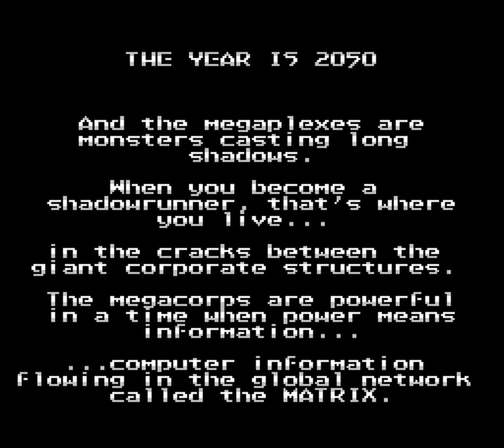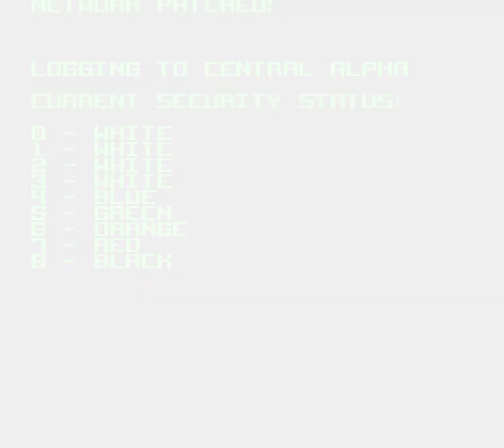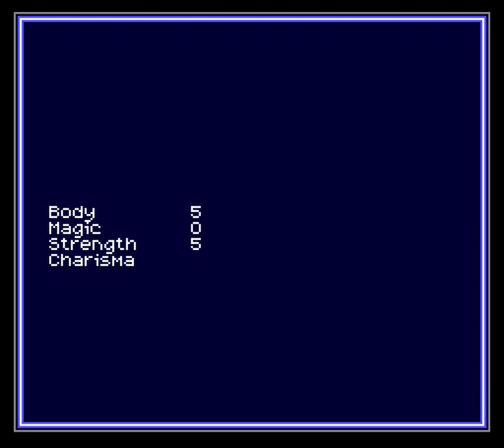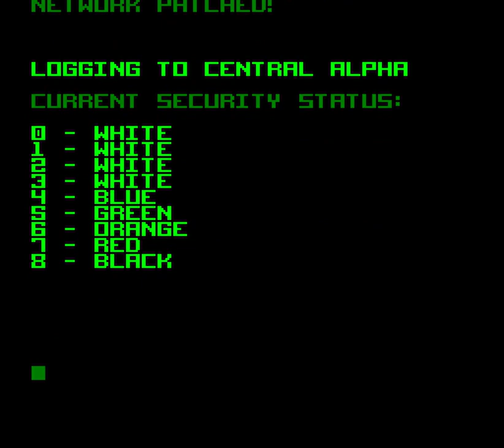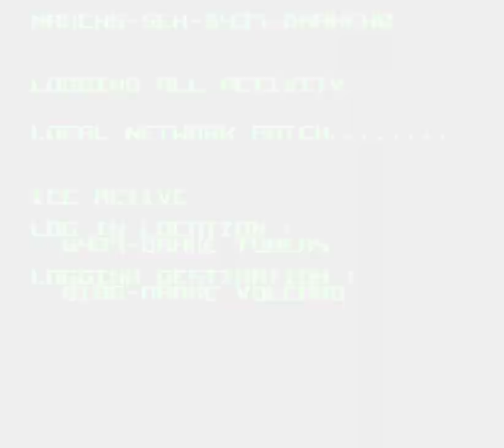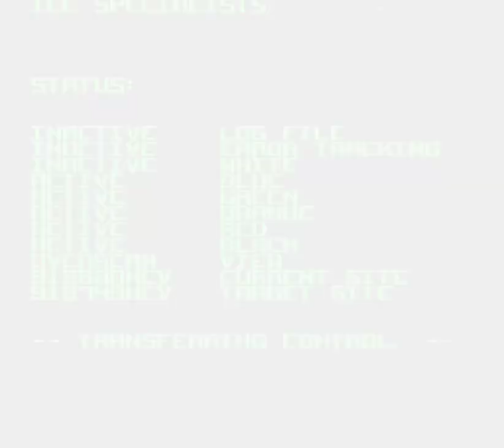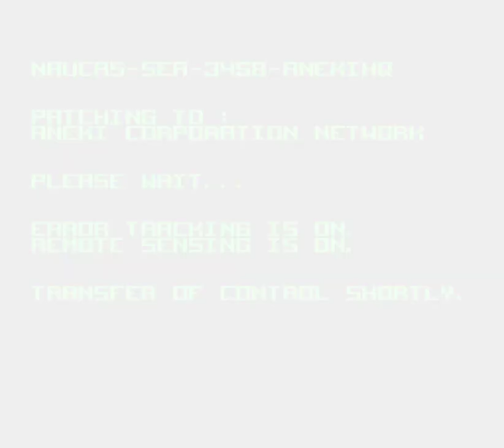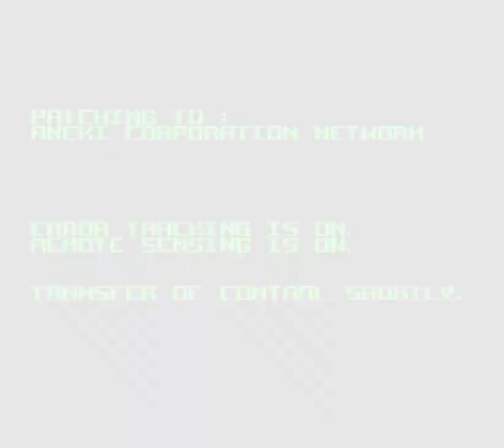SNES Longplay [632] Shadowrun (US)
The game is loosely based on the novel Never Deal with a Dragon by Shadowrun co-creator Robert N. Charrette and set in the year 2050. The player takes on the role of Jake Armitage, a man suffering from amnesia after having been critically wounded by assassins. The plot then follows Jake as he attempts to uncover his own identity and the identity of the mysterious figure who wants him dead, and eventually complete his mission.

Shadowrun is a cyberpunk-fantasy action role-playing video game for the SNES, adapted from the tabletop role-playing game Shadowrun by FASA. The video game was developed by Australian company Beam Software and first released in 1993 by Data East.

A project to adapt Shadowrun for the SNES had a turbulent history between 1989 and 1993, including having been halted in mid-development before being resumed in late 1992 under a tight deadline. Its eventual lead designer was Paul Kidd, creator of Nightshade, elements and a feel of which he then carried on to Shadowrun. The game was a critical success, winning a number of industry awards, but was a commercial failure nevertheless. It was retrospectively acclaimed by several publications as an "ahead of its time" milestone in the history of the role-playing genre for the consoles and credited for having pioneered "film noir" style in video games.

The ROM image of the prototype version of Shadowrun contains a much more crude script, with more sexually suggestive and violent language. The game's distributor favored the less serious version for retail release, sparking indignation and conflict among Kidd and other members of Beam's staff. Kidd recalled: "Beam Software was a madhouse, a cesspit of bad karma and evil vibes. The war was reaching shooting level; old school creators who just wanted to make good games were being crushed down by a wave of managerial bull. It was no longer a 'creative partnership' in any way; it was 'us' and 'them'. People were feeling creatively and emotionally divorced from their projects." Shadowrun was ultimately completed by its deadline. Kidd credits this to the staffers abstaining from company meetings and workshops, and continually keeping management away from the designers.

Shadowrun was released in North America and Japan by Data East. In PAL regions, it was self-published by Beam Software as Laser Beam Entertainment. The 1994 Japanese version has a significantly longer introduction sequence than the English version of the game and also has a vertically uncompressed Shadowrun logo on the title screen. The ending of Japanese version also contains additional messages and animations, but at the same time does not show most messages in the ending's nightmare sequence. It uses the same script as the North American and PAL editions, just with Japanese subtitles. The Japanese version has minor differences in menus, it uses additional sound effects, and also dialogue options disappear more often, making some messages that were present in the US version inaccessible or easier to miss. Choosing a dialogue option in the Japanese version does not close the Ask About window, which makes this part of the game a lot less tedious. Equipment in the Japanese version cannot be sold until you buy a replacement, which means you either have to keep your original weapon and armor and never sell them, or upgrade your equipment at a slower rate. This also means the Zip-Gun is inaccessible unless you play without picking up the Beretta all the way until Caryards. The vampire boss doesn't respawn after going through the Bremerton exit portal, making it harder for the player to gain Nuyen and Karma. Two fights ( one in the Tower, and one in the Volcano ) are made easier by removing one enemy from their group. A text error about non-existent sixth floor in one of the Matrix data files was fixed. The Japanese version also does not use the L and R buttons, making it impossible to immediately pick up or examine items. An error in the US version makes the Bulletproof Vest item unavailable in shops, the Japanese version has no such error. The Japanese version has the secret hub room, but it cannot be accessed with in-game means, so this room is only shown in the playthrough of the US version. When exiting this room through an invisible door at the bottom center of the screen, a message saying "ADIOS!" appears.

I have missed a couple things in my longplay of the US version, but I show them in the Japanese version, so I decided to not re-record the video. The Japanese version is better anyway. However, there are some rare scripted events in the game that show gang members being attacked on the streets, and those scenes were shown in the USA version, but when recording the Japanese version, I did not get them. I did get one, but half of it happened off-screen because I was too far away.